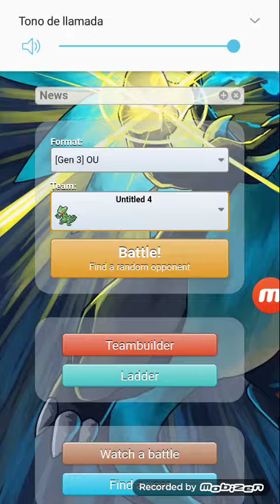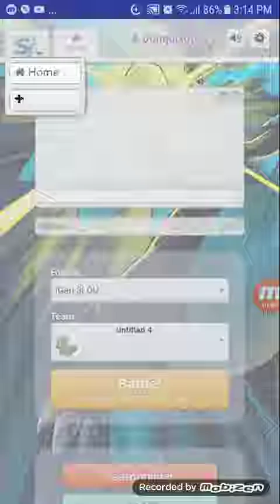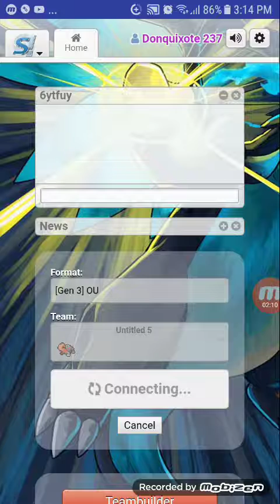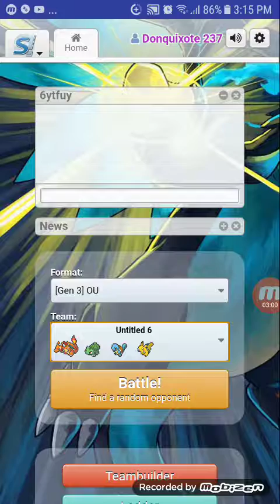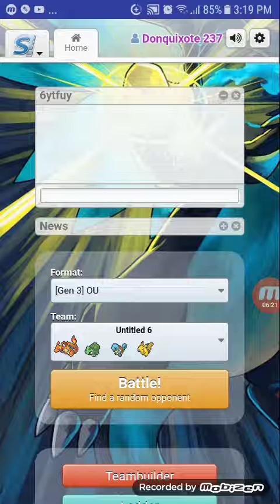Ash vs brandon 3 beses (batalla de la frontera)